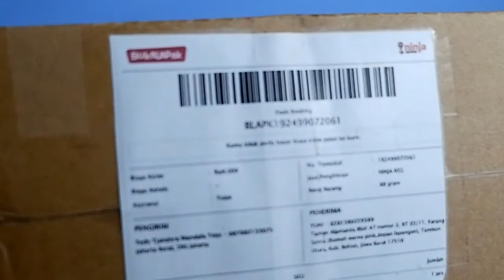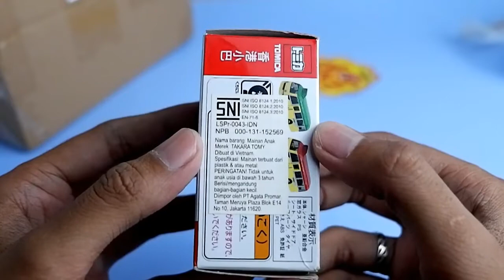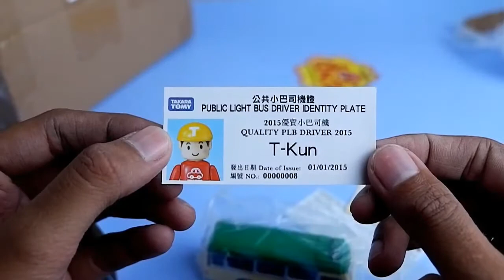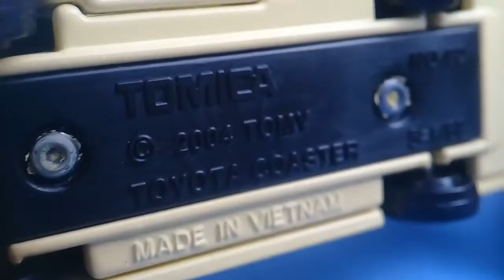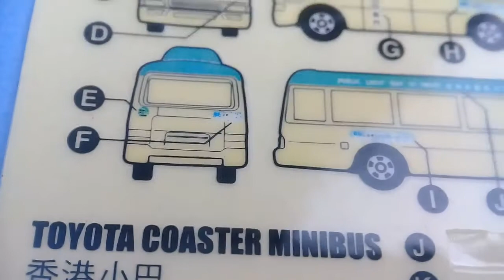Toyota Coaster Minibus | Unboxing & Detail Preview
Lagi-lagi "BUKA KUY!",
Sekarang ogut bakal unboxing diecast Toyota Coaster Minibus skala 1/89 keluaran Tomica.
Minibus ini salah satu transportasi publik trendi di Hongkong lho..check out this video yay...

Belinya online di @Bukalapak.
search toko ini ya: TEDY TJANDERA MANDALA TOYS